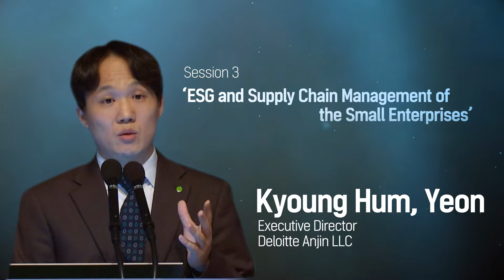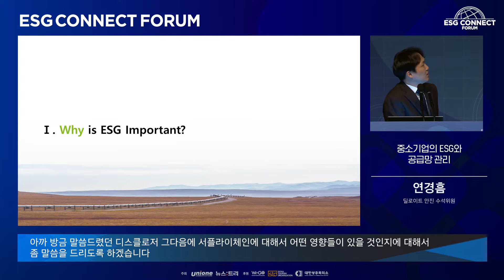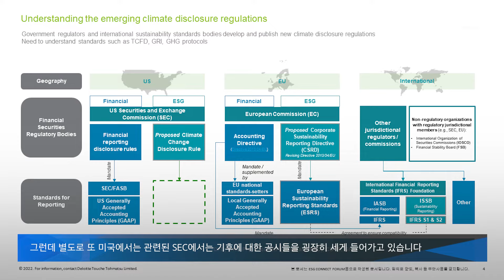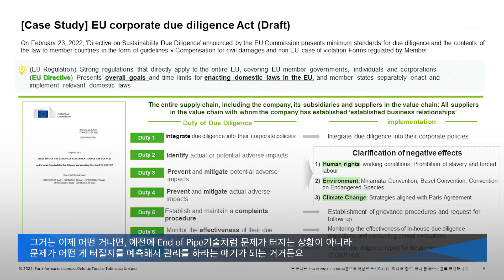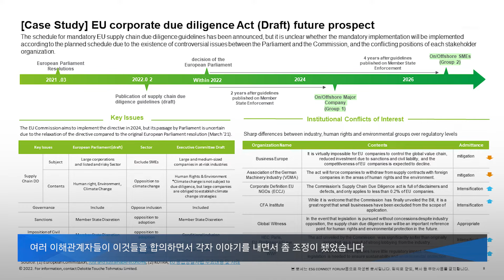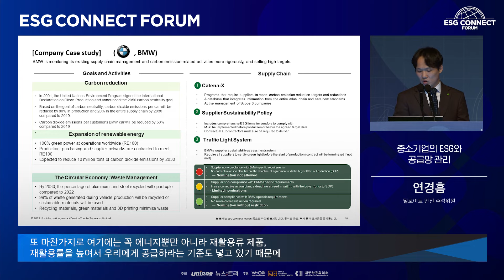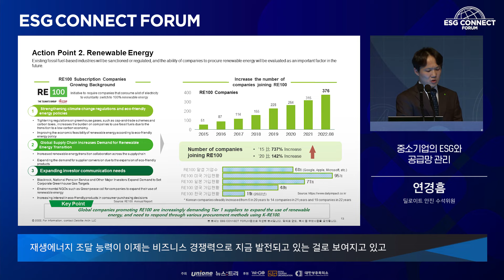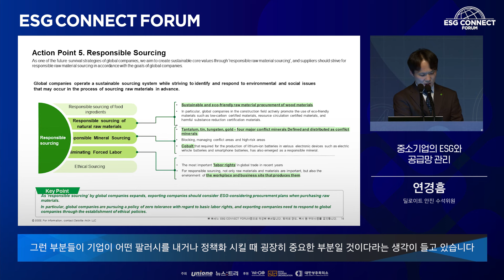[ESG커넥트 포럼] 세션3 | 연경흠 딜로이트안진 수석위원 "중소기업의 ESG와 공급망 관리"